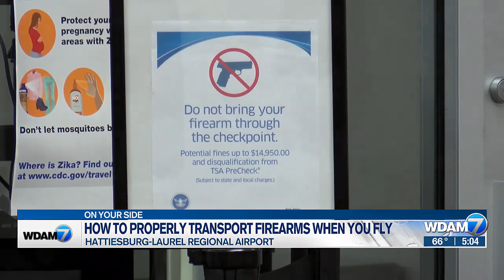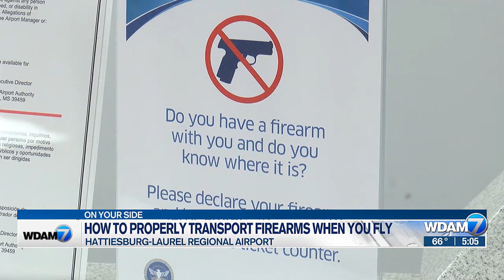TSA offers advice how to pack a firearm if flying